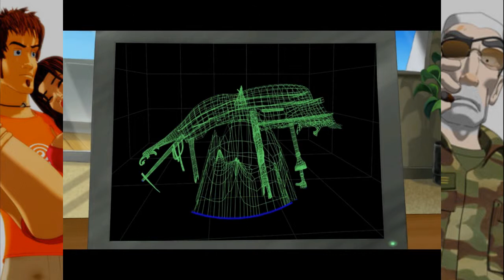Dr. D2 Plays Runaway 2: The Dream of the Turtle Part 16 - So Much BS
Ah, the chain of lies. It reminds me of putting the water in the train a bit since there's so much back and forth, but it feels much more like something is actually getting done. Still though, it's weird how the level of tension is practically non-existent for this chapter considering the previous ones.